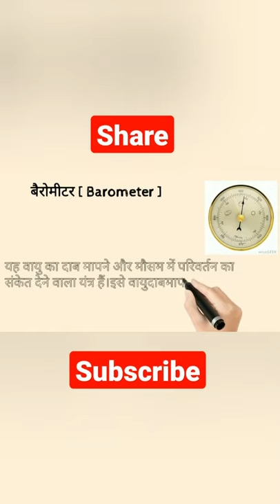What is Barometer ? [in hindi]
What is barometer ? in hindi . easy to learn , basic information.